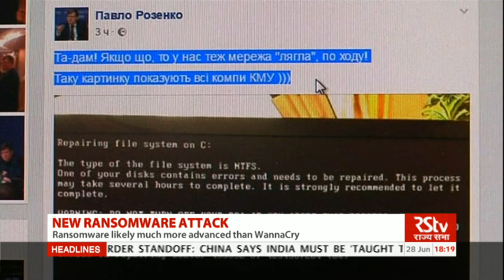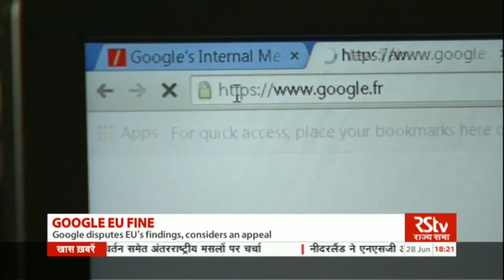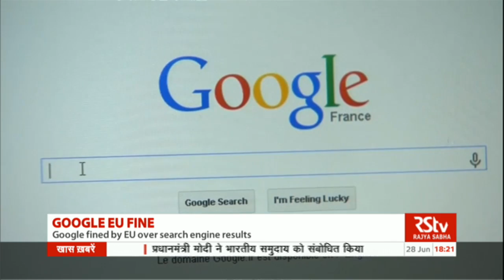English News Bulletin – June 28, 2017 (6 pm)